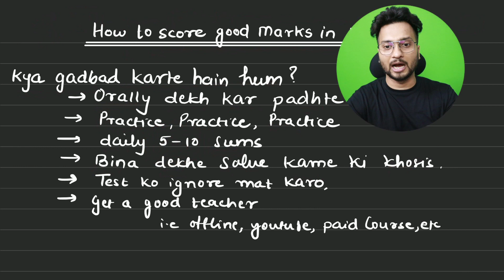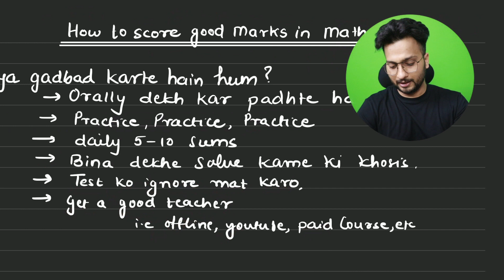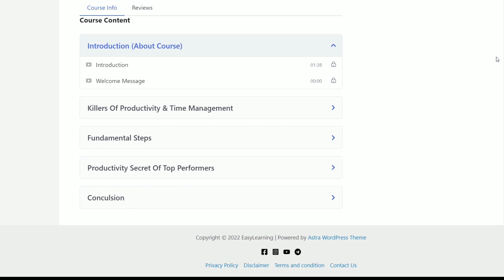How to score good Marks in Maths | How I Score 100/100 in Maths | Maths Study Tips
Extra Benefits only for 1st 100 students

😍Access to my personal mentorship program

📞 On-call support of Shubham Jha

Let's make Learning Easy!
All Subjects | All Chapters | Uploaded Till Date